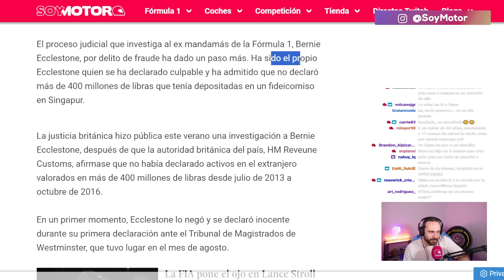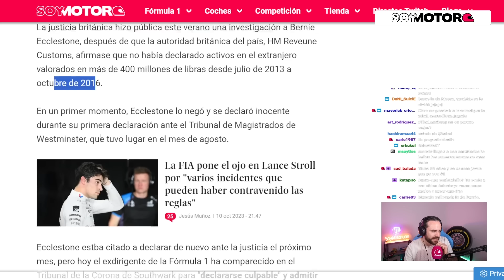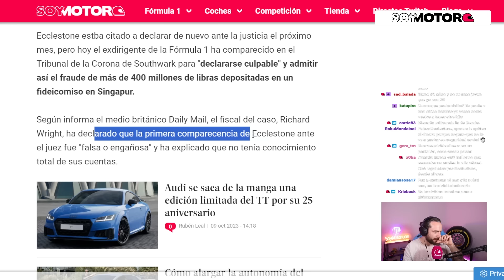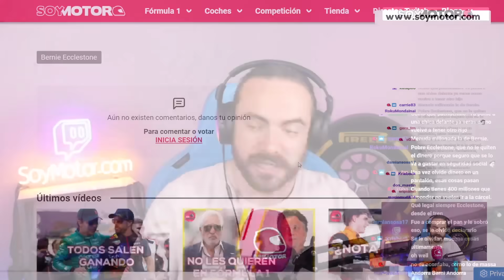Ecclestone, culpable de no declarar 400 millones, pero esquiva la cárcel | SoyMotor.com